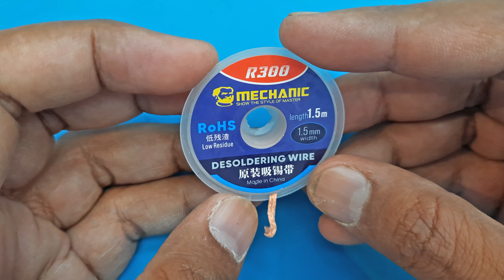How to Replace any Mobile Phone Micro USB Charging Port Jack Pin Base Tutorial 19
Friends in this video we will  know the complete process of changing mobile phone micro USB Jack. Micro USB currently a very popular USB port almost every mobile phone and other digital devise have Micro USB. Sometimes due to many reason including most common is the human mistake we will destroy the our micro USB charging port. Then we need to replace this jack. In this video I will tell you the complete process of changing micro USB port. In the beginning of the video I will show you the all the tools  that is necessary to do this task successfully for example soldering iron, deslodering wire, solder wire, hot air gun, PCB holder etc. The complete process is in the video please watch the video to view the full process of changing micro USB port.
Dear Friends Majid Goraya is a Channel of Mobile Phone Repairing and Technology.  My name is Majid Goraya and I am doing mobile phone repairing work from last 15 years. Now I have come with mobile phone repairing course for the people how want to learn mobile phone repairing at Home. Mobile phone repairing is very good business to do.` It have many advantages over other types of jobs. Its first advantage is that it is an indoor job and the second most important thing is Mobile Phone is a device that almost everybody uses on the planet. Right now you have just watched one video from the full mobile phone repairing course. If you want to watch all videos form the course please subscriber to Majid Goraya YouTube Channel. I have designed this course for the entry level to advanced level. Anybody how do not have much knowledge about mobile phone repairing  will learn mobile phone repairing with the help of these videos. I believe after watching and understanding these videos He or She will became an expert in repairing.